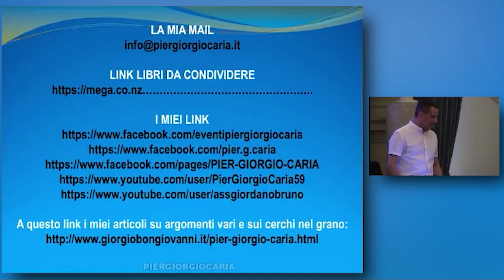Pier Giorgio Caria - Un percorso di conoscenza